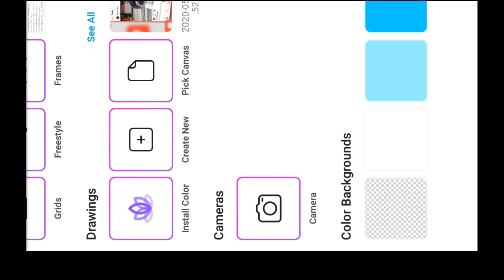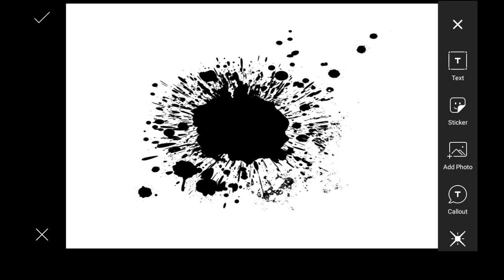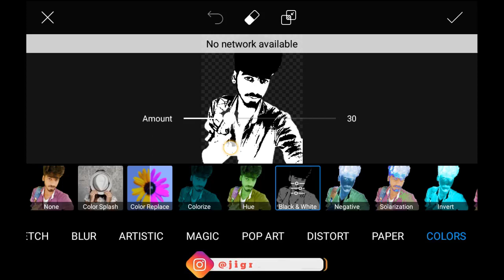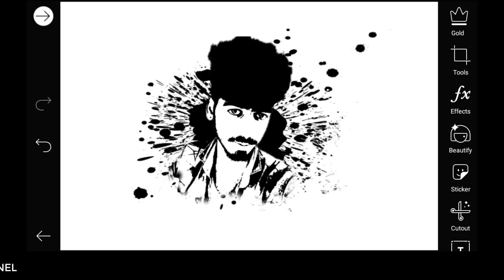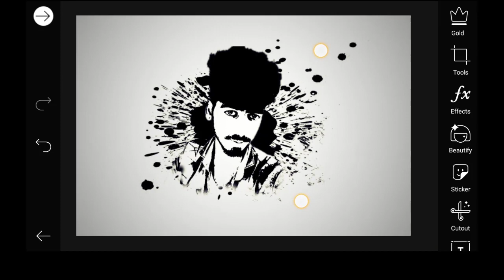PICSART BLACK AND WHITE SPLASH EDITING | PICSART EDITING TAMIL | JIG JACK